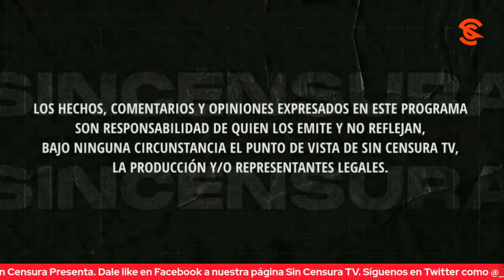¿POR QUÉ AMLO CONFÍA TANTO EN EJÉRCITO? CUESTIONAN EN LA VOZ DEL PUEBLO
Guillermo Vitela nos dijo que no entiende el plan estratégico del presidente López Obrador al depositar su confianza y otorgarle tanto poder a las fuerzas 4rm4d4s. Usted también puede grabar su mensaje y enviarlo a La Voz del Pueblo ¡Su opinión es la más importante! Mándenos sus videos en formato horizontal (no en vertical) por WhatsApp al 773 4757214 (desde México al 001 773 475, 7214). No olvide decir su nombre y desde dónde nos ve